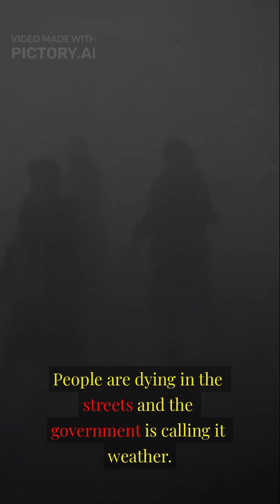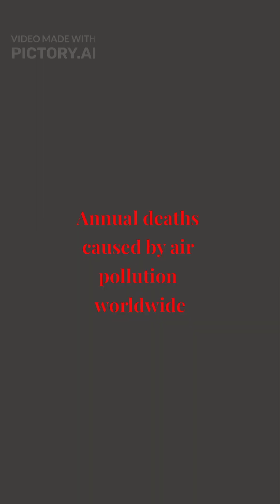"12,000 People Died in 5 Days,Churchill Tried to Hide It"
On December 7, 1952—Day 3 of London's Great Smog—thousands were already dying, but Prime Minister Winston Churchill's government was calling it "weather." A cold fog trapped industrial pollution, coal smoke, and car exhaust over the city for five days. Visibility dropped to zero. Sulfur dioxide and particulates choked 4,000 people to death immediately, with 8,000 more dying in the following weeks. Churchill resisted investigating the disaster, fearing damage to Britain's industrial reputation. The coverup delayed the Clean Air Act until 1956. Today, air pollution kills 7 million people annually, yet the 1952 smog remains largely forgotten—overshadowed by Churchill's wartime legacy.
Follow @OnThisDayInScience for daily science history.

"London's Air Killed 12,000—But the Government Called It Fog"